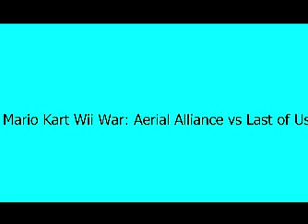Mario Kart Wii War vs LU(war numba 2!) Highlights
Hey guys! This is Aerial Alliance's second war against The Last of Us.  It was a very fun and interesting war.  GG's to all who participated!